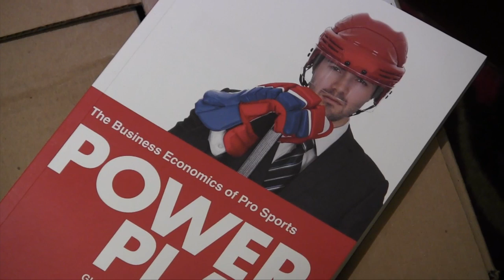What Will Drive Economic Growth in 2015? -Glen Hodgson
Glen Hodgson of the Conference Board of Canada talks about the big picture global economic picture in this interview filmed at the International Livestock Conference.